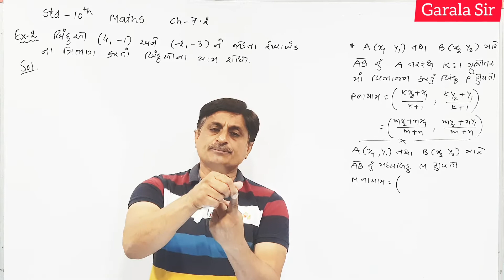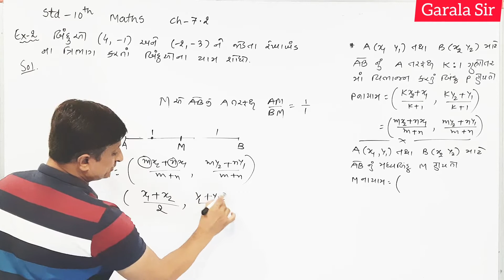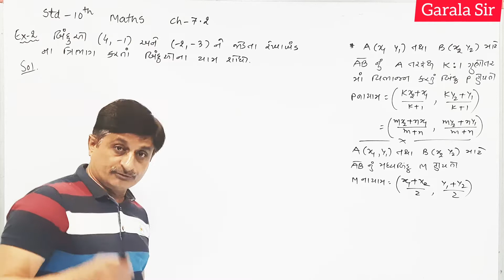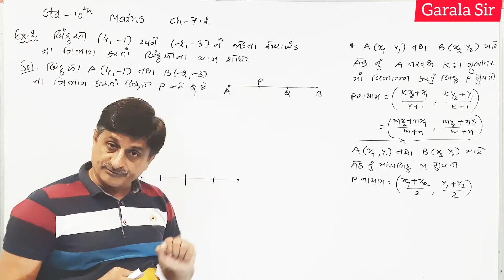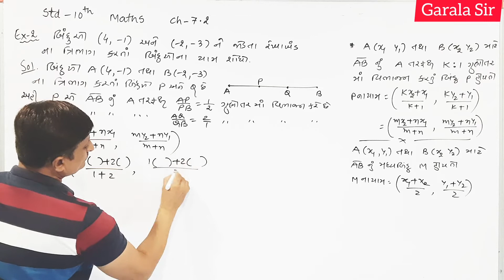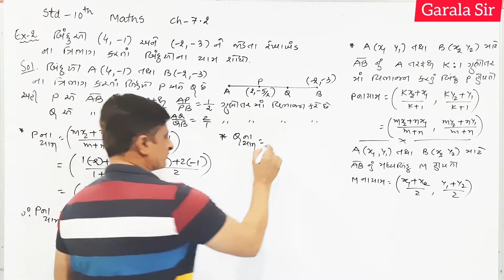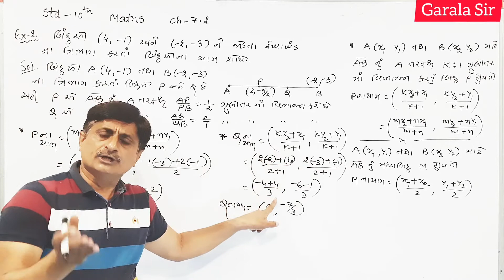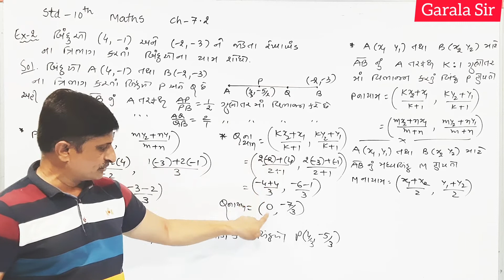Std.-10, Ch.-7.2, Theory+ Ex.-2